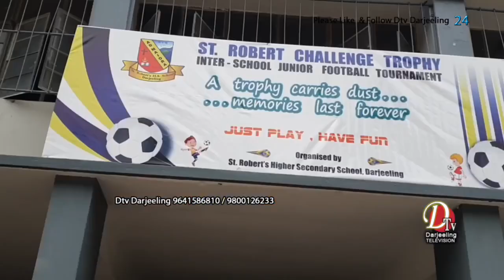सन्त रोबर्टस् च्यालेञ्ज ट्रफी अन्तर्विद्यालय जुनियर फूटबल प्रतियोगिता आजदेखि स्कूलको खेल मैदानमा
सन्त रोबर्टस् च्यालेञ्ज ट्रफी अन्तर्विद्यालय जुनियर फूटबल प्रतियोगिता आजदेखि स्कूलको खेल मैदानमा शुरू भयो।